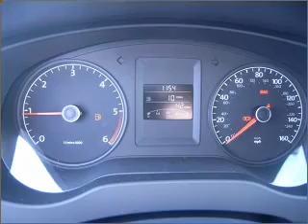2011 Volkswagen Jetta - Vancouver WA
Year: 2011
Make: Volkswagen
Model: Jetta
Engine: 2.0 liter inline 4 cylinder 16 valve
Transmission: 6-Speed Manual
Exterior: Tempest Blue Metallic
Miles: 0
Dick Says Yes-Vancouver
1200 NE 95th Street
Vancouver, WA 98665